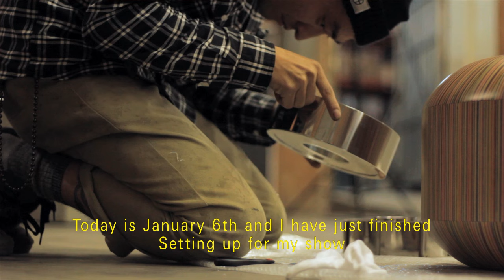HUF x Haroshi x DLX // Opening Ceremony Video Recap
On January 7, 2012, HUF hosted an opening ceremony at HUF Headquarters to coincide with the release of the HUF x Haroshi x DLX collaboration. There was a great turnout for the event, which featured Haroshi's original works on display, a high ollie contest, and a live performance by Tommy Guerrero, Money Mark, Ray Barbee, and Fredo Ortiz. Thanks to everyone who made it out to show their support and who helped make it happen.
The HUF x Haroshi x DLX Collaboration is now available at hufworldwide.com and at select HUF retailers throughout the US.
Shot & cut by Martin Reigel.